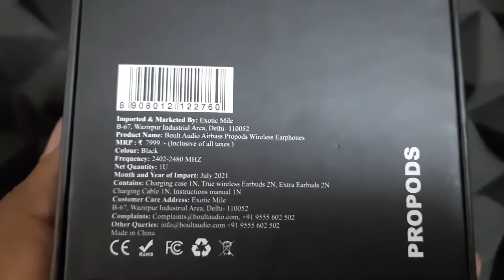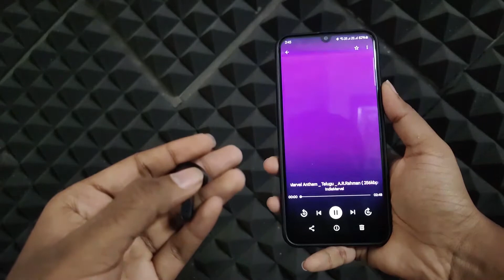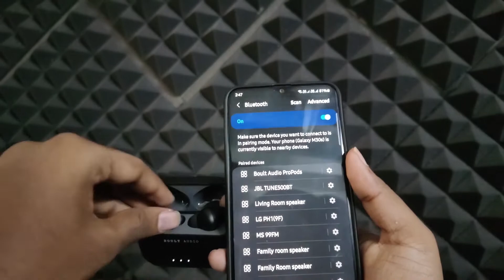Boult Audio Air Bass Pro Pods Unboxing, Full Review and Water Test in Telugu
Boult Audio Air Bass Pro Pods Unboxing, Full Review and Water Test in Telugu Gear
Boya Mic:
Background Acoustic Foams:
Tripod
Lights:
Green Screen:
Mobile: Samsung Galaxy M30s

Next Upgrade

Laptops:
For Students & Professionals
Hp 14(2021)

Lenovo IdeaPad 3 (2021)

Lenovo IdeaPad 3 (2021)(Ryzen 5)

ASUS VivoBook S13:

For Gaming & Editing
Lenovo IdeaPad Gaming 3 :

ASUS TUF Gaming F15:

HP Pavilion Gaming:

Hp Pavilion Gaming without SSD
With SSD

Asus Rog G15

Msi Bravo 15

Time stamps
0:00 Intro
0:23 unboxing
1:31 setup
1:46 buds controls
2:41 Pros & cons
3:56 Water test
6:24 Full review
6:50 Final conclusion